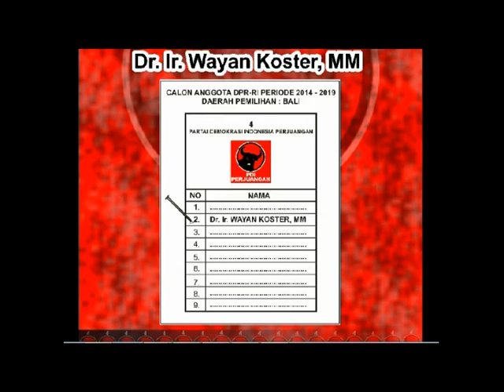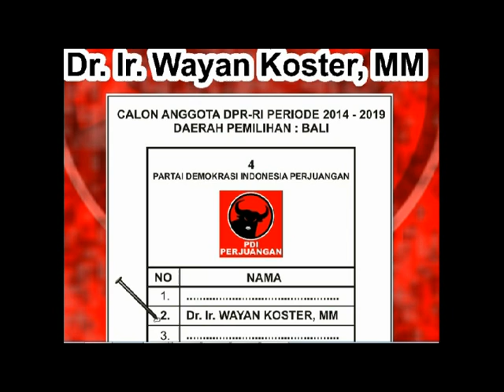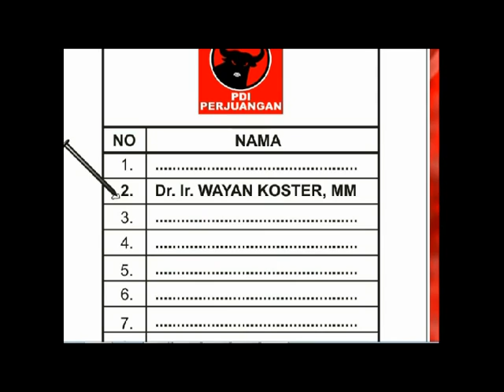Ayooo Coblos Dr.Ir.Wayan Koster, MM